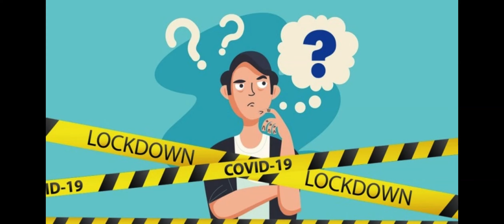U turn Movie Review by Movie Mongers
U-turn movie Review of Bollywood